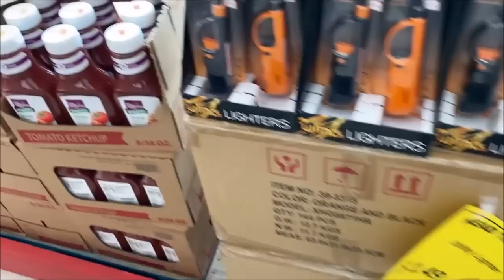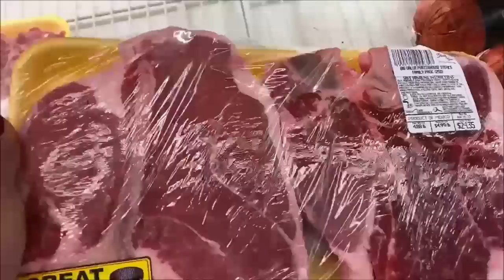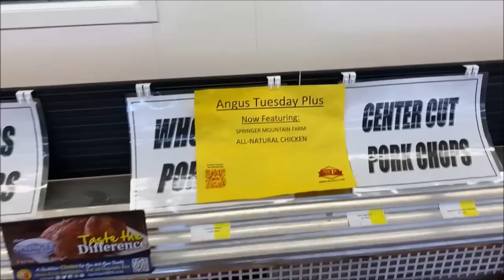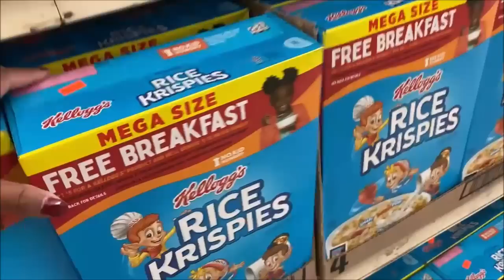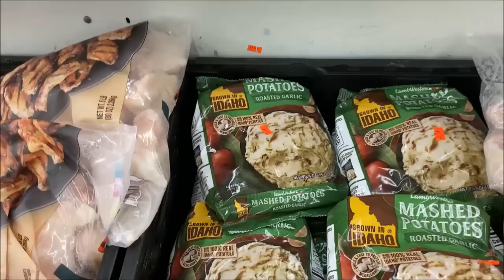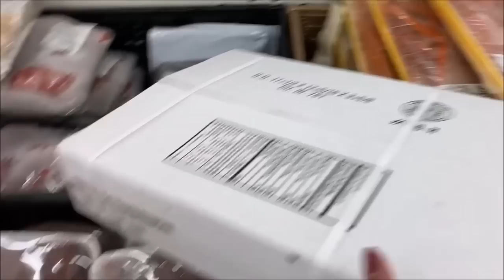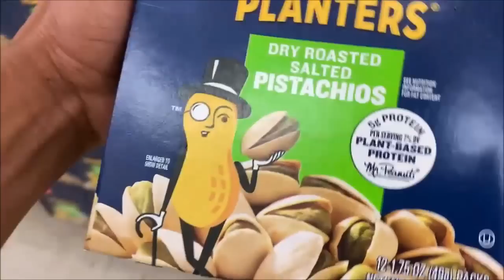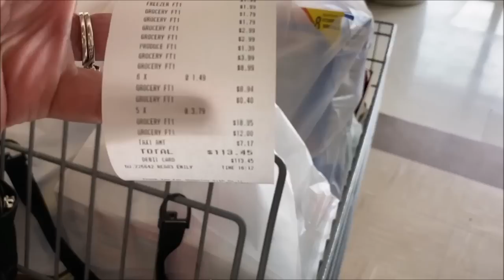Tennessee Grocery Outlet I didn't intend to spend much but found deals for entire family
Saving so much money at a discount grocery store. I always think of family and friends when shopping.  You can buy what you need and a lot of times things you want at affordable prices.  I still believe, buy what you can, while you can with what you have. Fight inflation any way you can